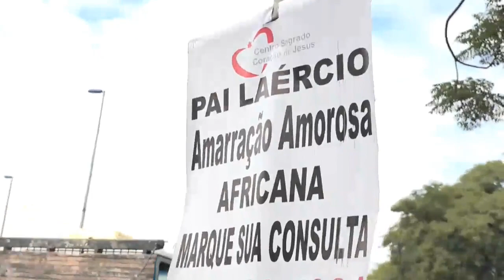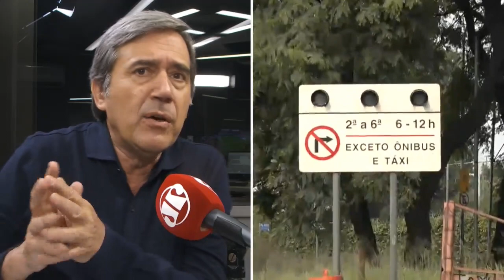Na Marginal Tietê, radar no acesso à Ponte das Bandeiras rende milhares de multas a condutores